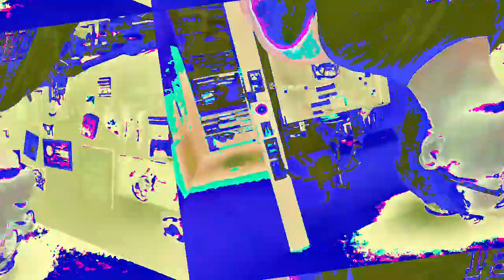[EPILEPSY WARNING] Movie 23 01 17 15h10m40s *Photosensitivity Warning*